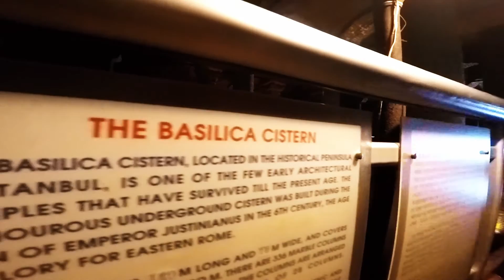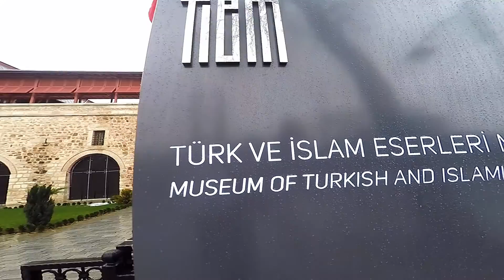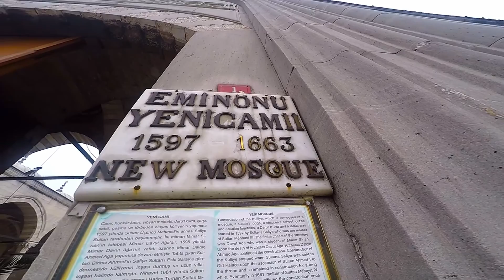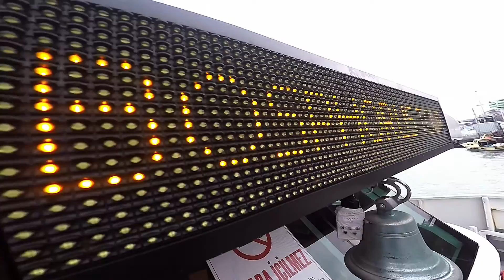AMAZING ISTANBUL TRAVEL GUIDE VLOG #6 Grand Bazaar Basilica Cistern Spice Bazaar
Hi Guys, welcome to Travelzilla.Iam, this time around Leandro and I  (Rodrigo) decided to go to Istanbul, after we spent a few days in the cities of Dubai and Abu Dhabi in the UAE. We had an amazing time in Istanbul, and I feel that this is one of the world's most fascinating places! Follow us on a series of Vlogs where we explore some of the city's main attractions. On VLOG #6 we give you tips and information on the world famous Basilica Cistern (Yerebatan Sarnıcı), the great Grand Bazaar/Egyptian Market, (Kürkçüler Çarsısı), the Spice Bazaar (Mısır Çarşısı), we also show the Cevahir Mall, one of the world's largest malls, take you to the New Mosque or Yeni Cammi and show you  our little adventure when we ordered a LOT of food by mistake, thinking that the pictures on the menu were of smaller portions, when in reality the dishes were HUGE! LOLOL. This happened at the AMAZING Çiğdem Pastanesi/Patisserie on Divanyolu St. Very close to Sultanahmet Sq. Amazing place!Thanks for taking the time to have a look at our experiences, I hope you enjoy it very much. Thanks! Cheers!

Narration, editing and concept: Rodrigo Moratto (me)

MUSIC used on the video :
SPECIAL THANKS TO TURKU, NOMADS OF THE SILK ROAD. Please check them out, they are amazing. Thanks a lot for giving me permission to use your INCREDIBLE MUSIC! Please check the link below for RUMELAJ one of their amazing songs.

Some links regarding the contents of this video:
1-Istanbul Museum Pass MUZE:
3-Site of the Istanbul Metro System. Check the Maçka Gondola, it's a part of the system too.